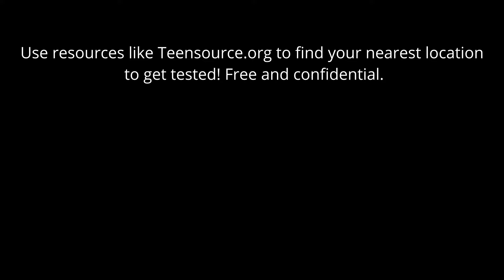2024 Viral Video Contest 3rd Place: Breakfast Club PSA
Join five high school students as they embark on a journey of reflection, highlighting the importance of destigmatizing STIs in this compelling Breakfast Club-inspired PSA.
Congratulations to this year's 3rd place winners, Camille Bayer, Jacob Vogtman, Lucas Chan, Nico Della Ratta, Daschel Harrison, and their advisor, Mr. Nelson, from Summit Tahoma! 🎉🥈 Applaud their dedication in spreading sexual health awareness through creativity and storytelling. 🙌

Don't miss out on the full award ceremony where you can witness the impact of advocating for safer sex practices.